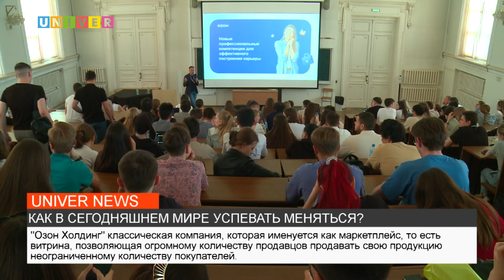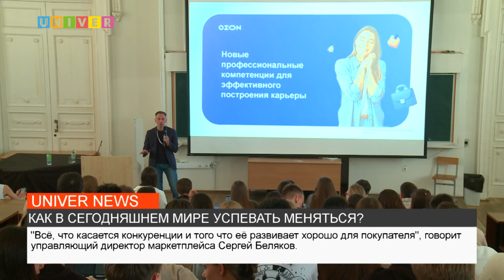КАК В СЕГОДНЯШНЕМ МИРЕ УСПЕВАТЬ МЕНЯТЬСЯ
В Казанском федеральном университете состоялась встреча управляющего  директора “Озон Холдинг” Сергея Белякова со студентами. Что рассказал предприниматель – далее в сюжете.